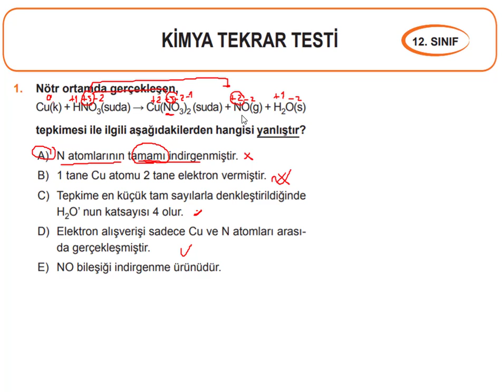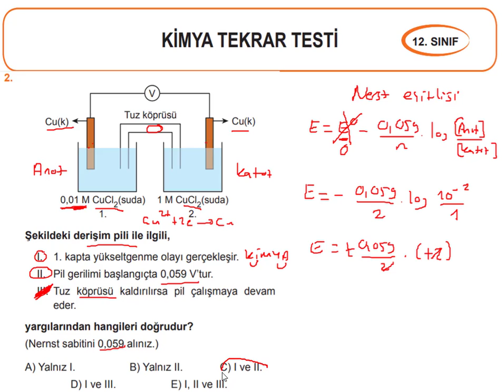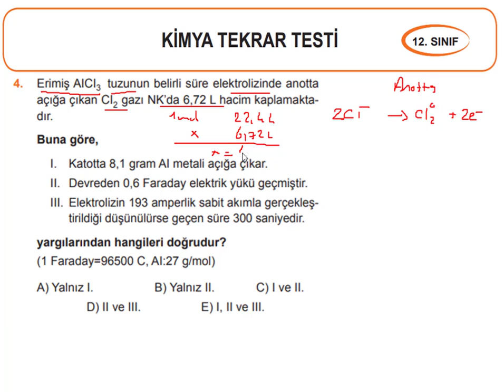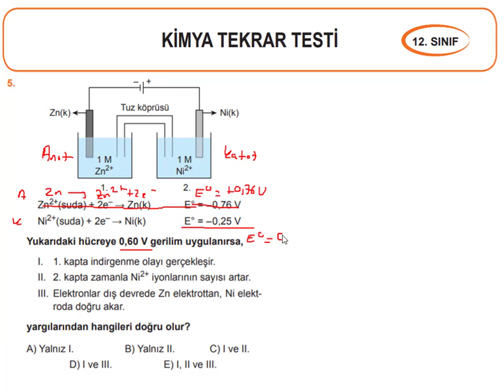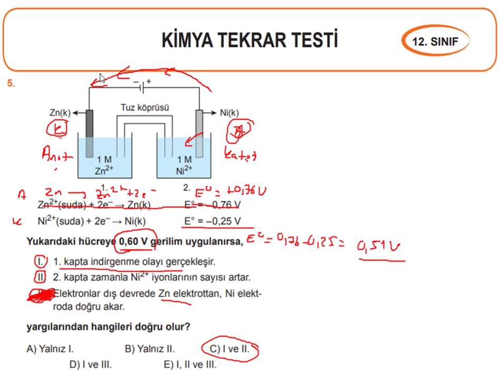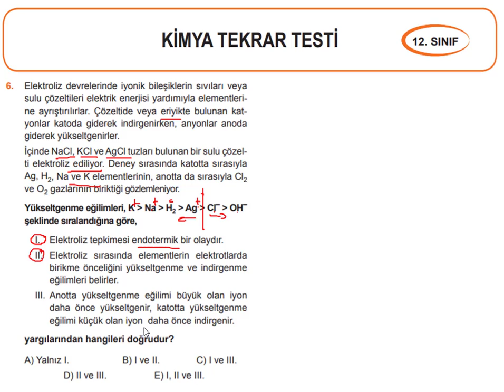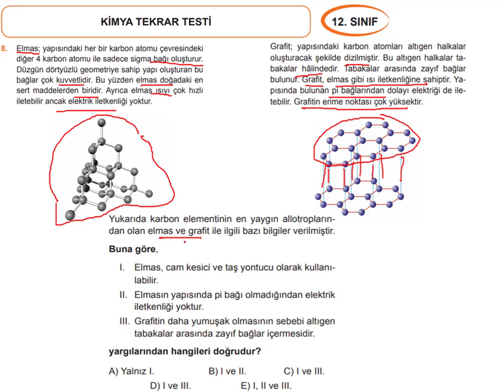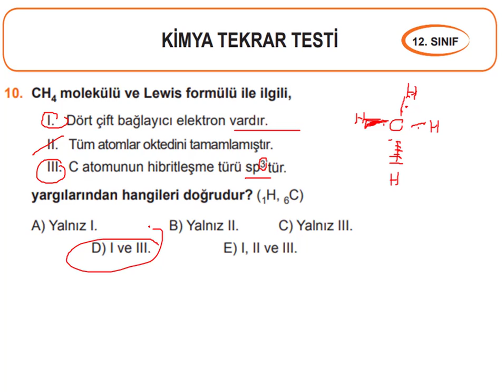12.Sınıf Kimya Tekrar Testi (MEB) | AYT 2020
Milli Eğitim Bakanlığının 12. Sınıf 1. Dönemi için hazırladığı 1.tekrar testlerinin Kimya kısmının çözüm videosu.